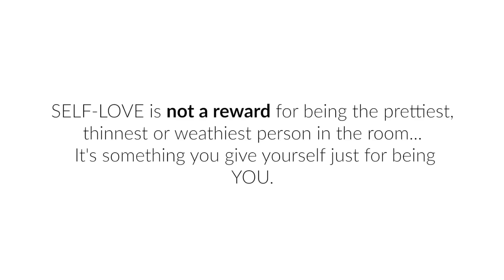♥ LOVING YOURSELF UNCONDITIONALLY ♥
Do you only LOVE the parts of yourself that OTHER people say are beautiful or "worthy" of love?  Real, unconditional love is not based on "worthiness" or given as a reward for certain results or behaviours.  It is PURE Love that you give to yourself just for being you...just as babies are worthy of love without having to "do" anything.  In our success-driven and reward-based society... it's easy to treat "love" like we treat "money"... as something that needs to be earned and something that needs to be taken away when we've done something wrong.
I want you to know that you can start NOW to love yourself unconditionally, be your own best friend and start to really experience the joy of living free.

Sending lots of love and kindness your way.

xx Melissa